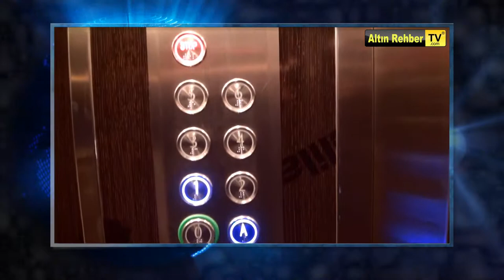Asansör Bakım Servis - Lina Asansör [Altinrehbertv.com]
Tanıtım Filmi
1984'ten beri asansör alanında faaliyet gösteren Asansör Bakım Servis - Lina Asansör olarak kaliteli hizmet sunmaktan gurur duymaktayız. Verdiğimiz tüm asansör hizmetlerinde, insan hayatına sonsuz saygı, yetenekli alanında uzman deneyimli, ekibimizle sizlere mükemmel hizmet sunmaktan Asansör Bakım Servis - Lina Asansör  olarak geçmişten gelen tecrübemizle 29 yıldır Asansör Bakım Servis - Lina Asansör bakım, asansör servis ile ilgili her zaman yanınızdayız. Asansör Bakım Servis - Lina Asansör